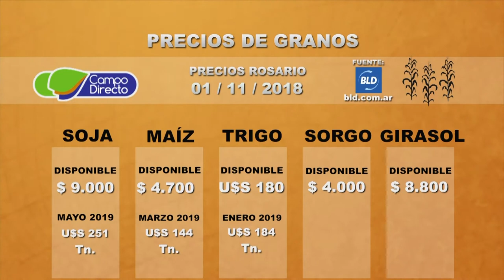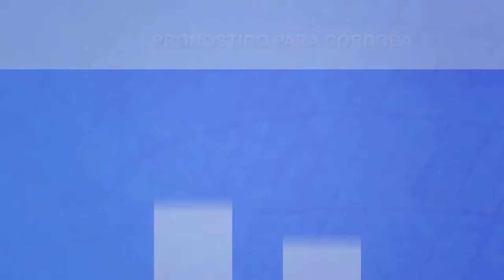Micro Agropecuario Campo Directo 483 fecha 2 de noviembre de 2018